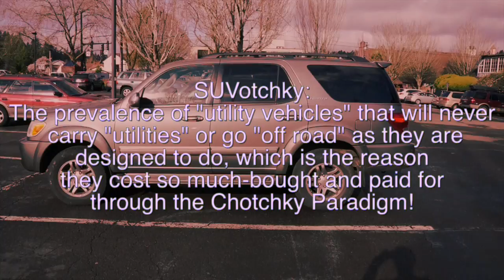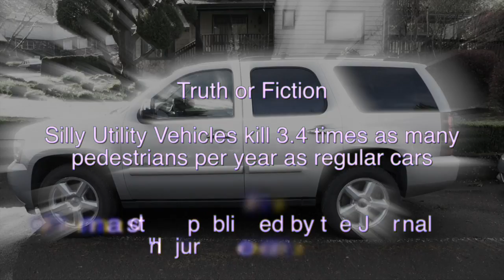Overcome the Need for Status Symbols: Follow your SUV (Soul's Universal Vision)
Why do we drive SUVs? Most SUV drivers seldom use them for sport or utility purposes. They don't use the 4-wheel drive. They don't go off roading. Often, they don't even use all the seats!

So why are SUVs so popular?

Status!

The SUV is a Status Symbol. It signifies to the world that "I'm successful! I can pay thousands of extra dollars to buy this thing I don't really need and then spend thousands more drive this gas hog around"

"Chotchky," I say "Chotchky!!!"

You may think that buying an SUV is good for you, but in most cases, it's only good for your EGO. It does not serve your soul.

Furthermore your desire to own an SUV is likely not even your own desire. It is the corporations and media's wish for you. This want is sold to you over and over again until you buy it, literally.

Free your self. Don't buy an SUV rather live your own SUV. Your:

Souls
Universal
Vision

Go Be It.